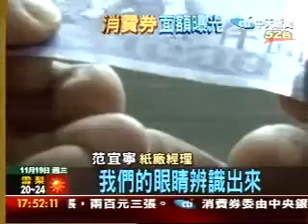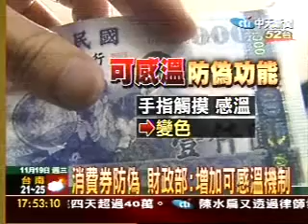消費卷比照真鈔防偽 變色墨凸版印必備